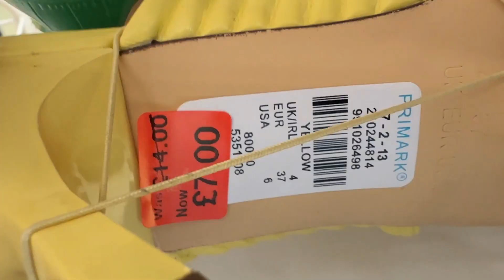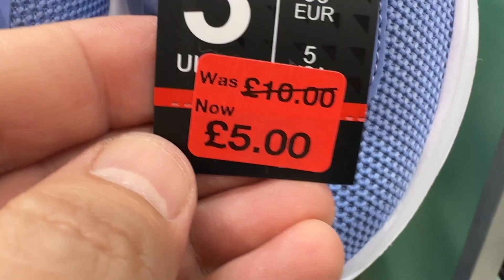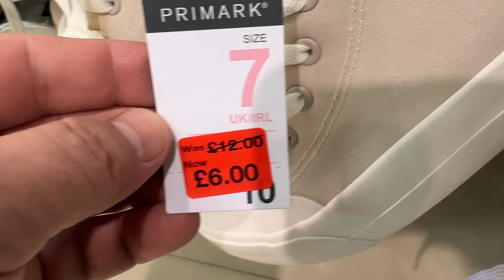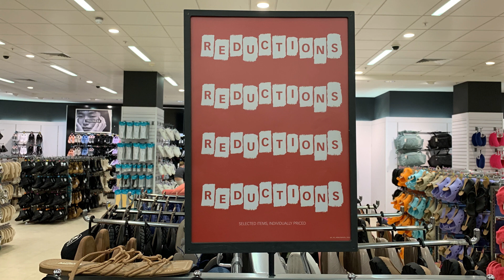Primark Women's Shoes New Reductions - January of 2023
Primark What Women Footwear Reduced @FaraLopez